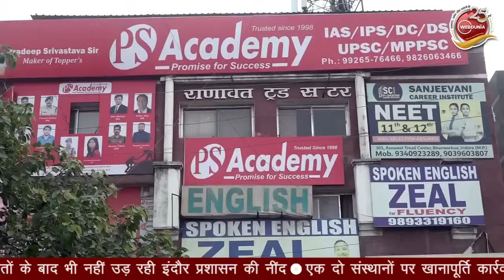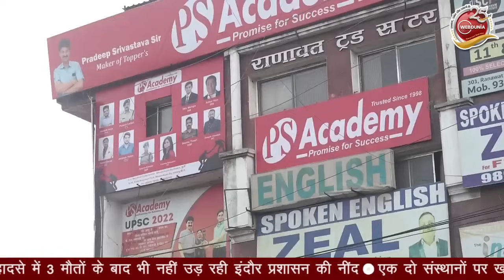Delhi Coaching Case: क्‍या दिल्‍ली से सबक लेगा इंदौर, बेसमेंट में चल रहीं लाइब्रेरियां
जिस इमारत की तरफ देखो उस तरफ भविष्‍य का सपना दिखाते होर्डिंग और विज्ञापन। सड़क पर स्‍टूडेंट का हुजूम। अगर सड़क पर और इमारतों के आसपास कहीं कुछ है तो बस तमाम शहरों से अपने सपनों को झोले में सहेजकर आने वाले लाखों स्‍टूडेंट हैं। यह दृश्‍य है इंदौर के सबसे बड़े कोचिंग हब भंवरकुआं और भोलाराम उस्‍ताद मार्ग का।